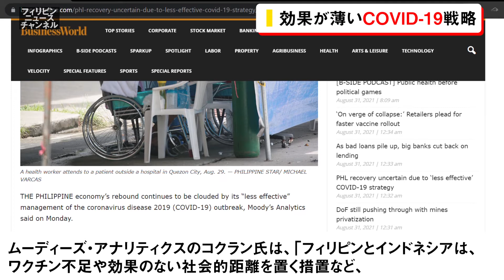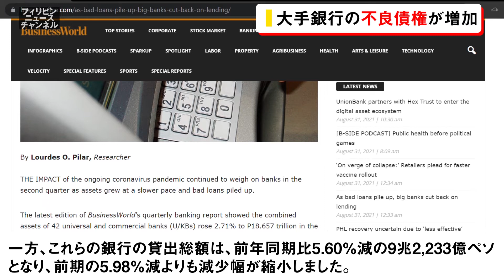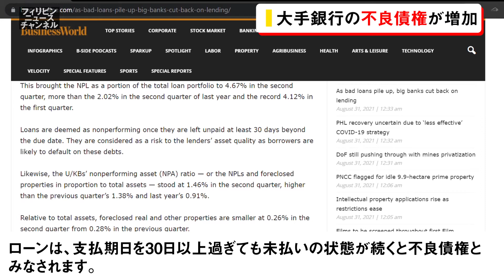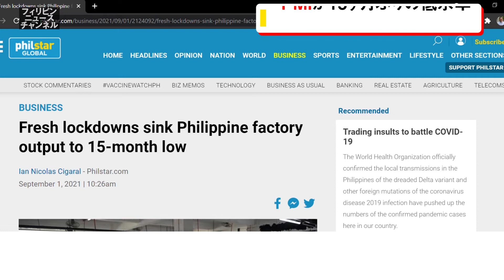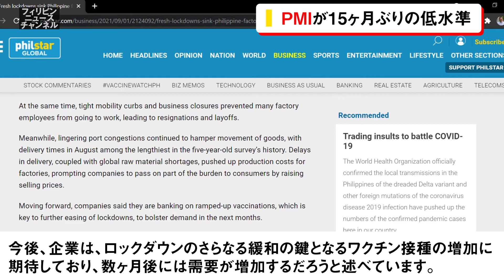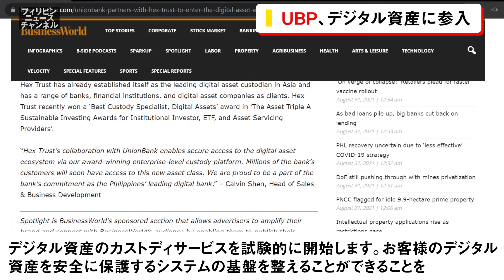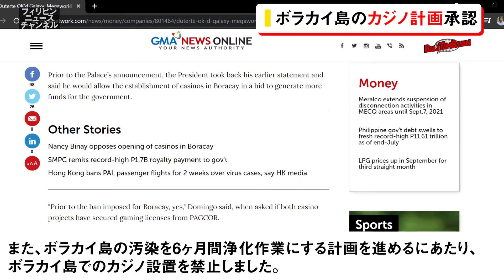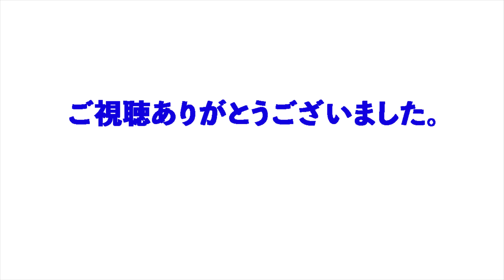【フィリピン株・経済】効果が薄いCOVID-19戦略 | 大手銀行の不良債権が増加 | PMIが15ヶ月ぶりの低水準 | UBP、デジタル資産に参入 | ボラカイ島のカジノ計画承認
0:00 オープニング
0:12 効果が薄いCOVID-19戦略
3:06 大手銀行の不良債権が増加
6:29 PMIが15ヶ月ぶりの低水準
9:21 UBP、デジタル資産に参入
11:58 ボラカイ島のカジノ計画承認

ようこそフィリピンニュースチャンネルへ！
ベル通知をよろしくお願いします！

月・木配信
日本時間午前8時30分、
フィリピン時間午前7時30分から
フィリピン経済&株関連について配信しています。

フィリピンブログ
火・金配信
主にフィリピン企業の決算について書いています。

毎日配信
主にフィリピンの経済記事について呟いています。